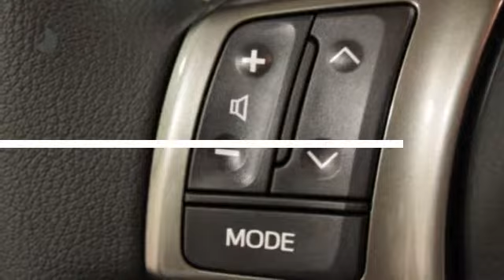Toyota Yaris 1.5 Hybrid Aspiration .